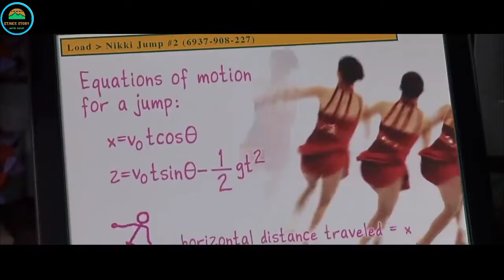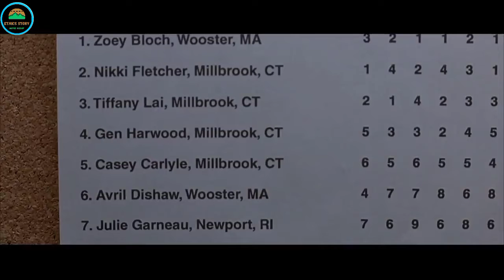They think she's just a smart ordinary girl but when she touches the ice she defies gravity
Casey Carlyle (Michelle Trachtenberg) is supposed to go to Harvard, just like her mother (Joan Cusack). While Casey has the grades to get into her mom's alma mater, what she really wants to do is pursue her passion: figure skating. Both Casey's mom and Gen (Hayden Panettiere), the captain of the local team, scoff at the idea of Casey on the ice. But Casey soon finds an unlikely ally, and coach, in Gen's mom, Tina (Kim Cattrall), a former skater trying to live down mistakes from her past.

This channel offers amazing movie recaps that focused on ethics and morality. Thank you for the support may you all find happiness in your lives.

Movie title: Ice Princess